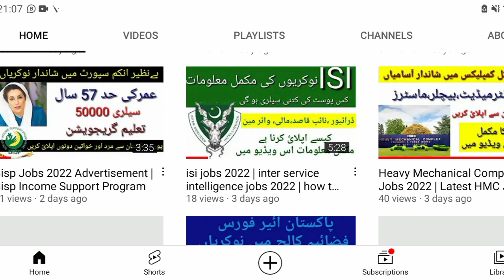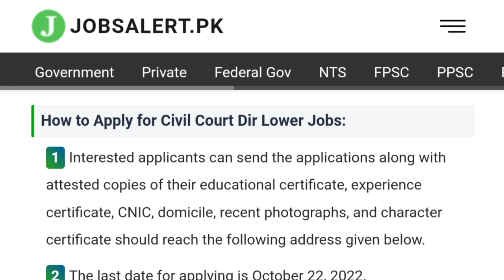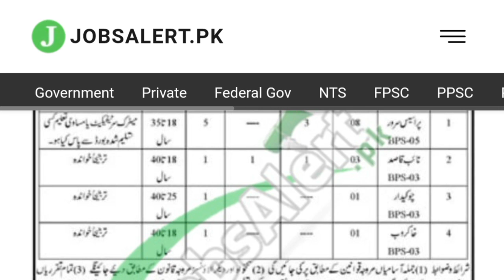Civil Court Jobs 2022 | Government Jobs 2022